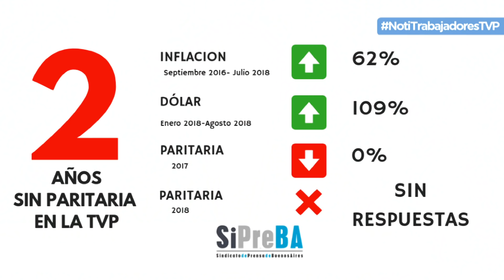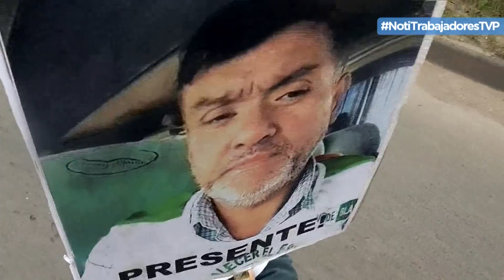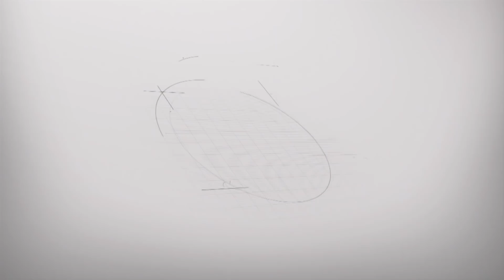NotiTrabajadoresTVP 40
Prensa en conflicto: en Página12 mateada contra la paritaria cero del Grupo Octubre.
También hubo medidas en Clarín, El Cronista Comercial y C5N.
Moreno movilizado a 3 meses de la explosión que mató a Sandra y Rubén en la escuela 49. Ningún canal de aire cubrió la lucha por Justicia.